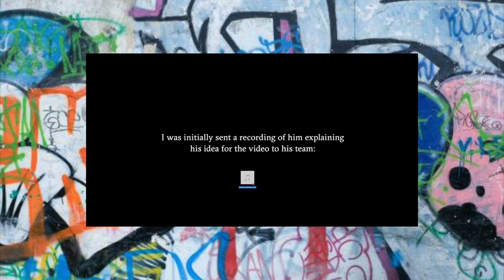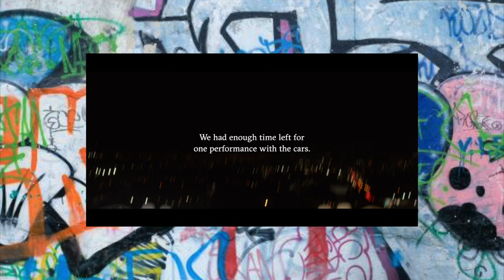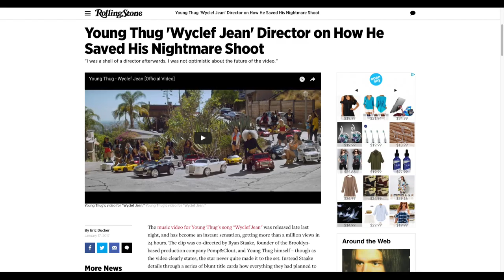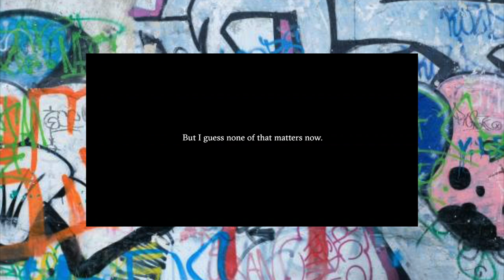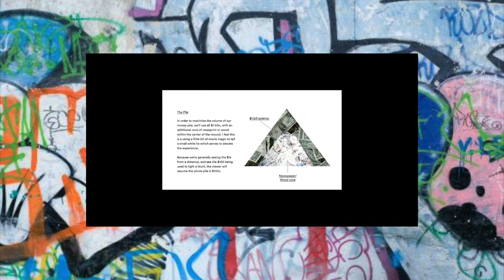Rap Critic: Young Thug - Wyclef Jean Music Video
Rap Critic reviews Young Thug's... unprofessionalism... in his Wyclef Jean video.